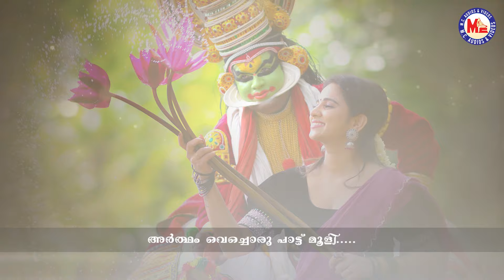ശ്രാവണപ്പൂക്കൾ | പ്രണയം പെയ്തിറങ്ങുന്ന ഓണപ്പാട്ട് | Onam Songs Malayalam | Onam Songs 2024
Sravanapookkal
Onam Songs Malayalam
Onapattukal Malayalam
Onapattukal
Onam Songs
MCAudiosIndia

Lyrics : Khader Patteppadam

Singer : Aryalekshmi